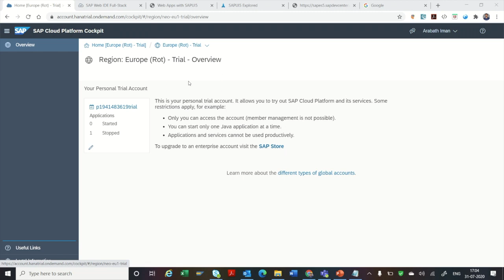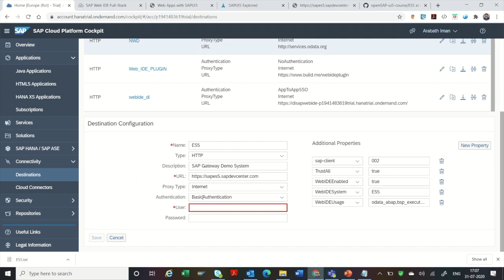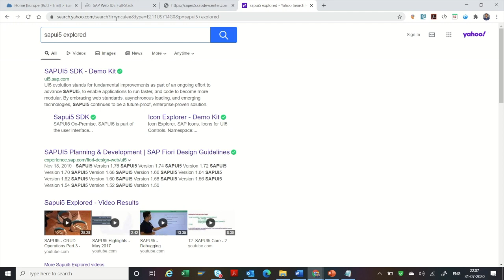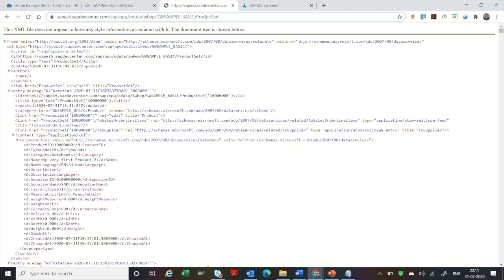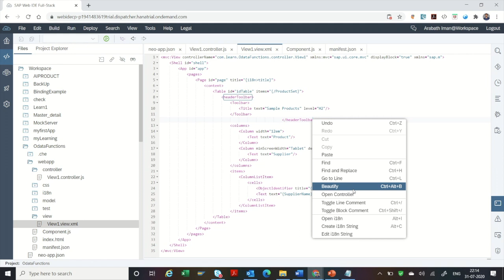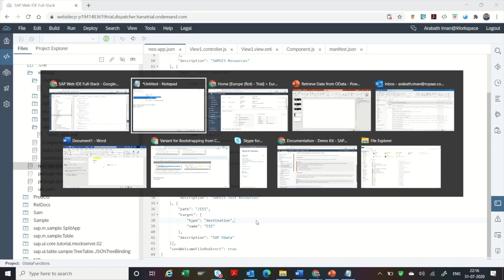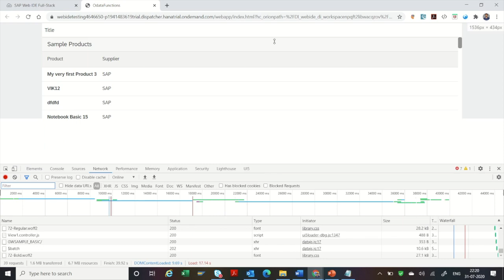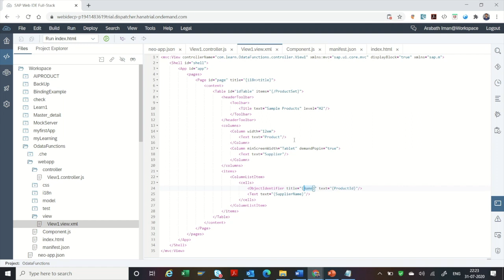SAPUI5 Consume Odata | Fiori | Table Control with OData | Tamil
This Video explains about the Odata Consumption from SAPUI5 Apps